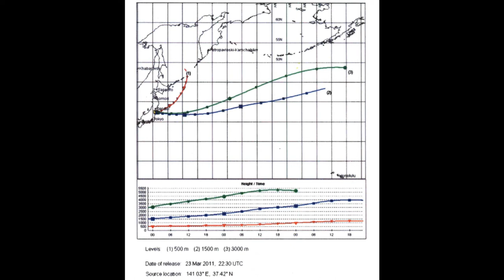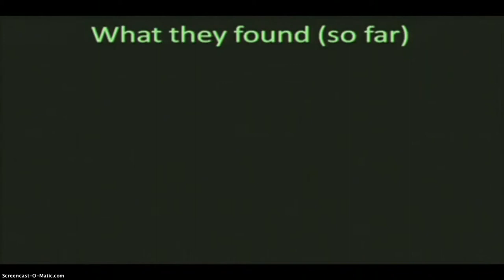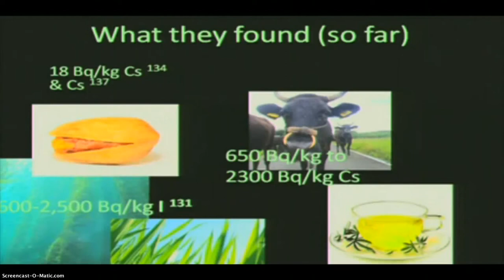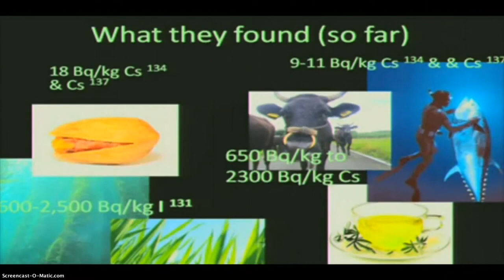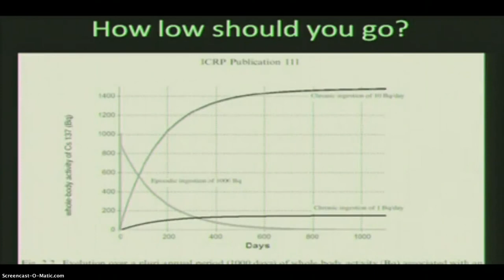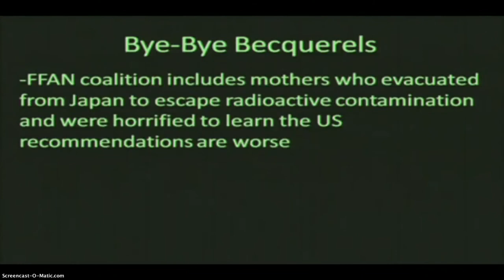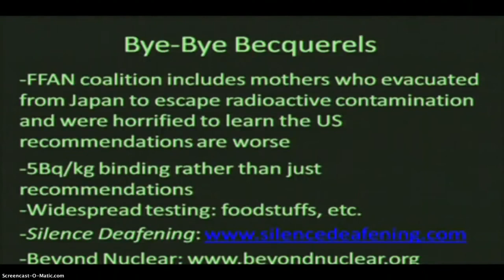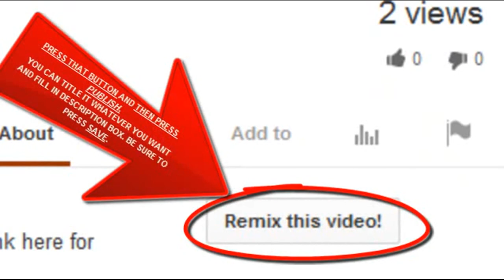RADiOACTiVE: "US Food Safety Worries - Fukushima Radioactive Plumes March 11-26, 2011"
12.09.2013 News from many: Don't miss, need to know, share, re-mix this video! Thanks!
Published on Sep 11, 2013 on Sep 9, 2013 Plume-Gate: time lapse plume models from March 11th to 26th in HD
Please note that 'harmless' levels of radiation for the US were based on 96 hour or 4-5 days of emissions. Here is proof they were modeling for releases that were ongoing...up to and likely beyond the month of April, 2011. The SFP #4 fire is the model from the 15th of March, 2011. Thank you
HELEN CALDICOTT FOUNDATION FUKUSHIMA SYMPOSIUM: 3-12-13The Medical and Ecological Consequences of the Fukushima Nuclear Accident.The Archived interviews will be available here shortly.
The Medical and Ecological Consequences of the Fukushima Nuclear Accident; March 11, 2013, 9:00am to 6:15pm ESTLIVE STREAM HERE:
READ RADIATED FOODS BELOWHELEN CALDICOTT FOUNDATION FUKUSHIMA SYMPOSIUM: 3-12-13The Medical and Ecological Consequences of the Fukushima Nuclear Accident.US Radiated Food ~1200Bq per kilogram of Cesium-134,137 Limit!!!Cindy Folkers, Beyond Nuclear,Post-Fukushima Food Monitoring in the USCalifornia Kelp 600-2,500 Bq/kg I-131Central California grown Pistachios 18 Bq/kg Cs-134 & 137 Shipped to Japan. Safety network of Japan tested them and quickly pulled them off the shelf.
This area is KNOWN to be a HOTSPOT yet the US STILL sells them to US citizens!
Beef 650-2,300 Bq/kg Fed to Japanese Children US WOULD ACCEPT THIS!California Grass 14 Bq/kg Cs-134 & 137 Cows eat the grass, milk is radiated, crops root in radioactive soil.
US BLACKOUT ON INFO after 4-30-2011 from BERKELEY's STUDIES.
Blue Fin Tuna migrating to California Coast 9-11 Bq Cs 134 & 137Green Tea Shipped from Japan to France 1,038 Bq/kg US WOULD ACCEPT THIS! How to Fight the Fukushima Cover-Up by NRC et al. (Proof in links below)
Donald Louria, MD, Chairman Emeritus, Department of Preventive Medicine and Community Health, University of Medicine and Dentistry, New Jersey[COMPLETED] Session One: DESCRIPTION AND ANALYSIS OF ACCIDENTFormer Prime Minister of Japan, Naoto Kan (videotape)Opening AddressHiroaki Koide, Master of Nuclear Engineering, Kyoto University Research Reactor Institute (KURRI), Specialist of Radiation Safety and Control.Arnie Gundersen, Nuclear Engineer, Fairewinds AssociatesWhat Did They Know and When Did They Know it?David Lochbaum, Union of Concerned ScientistsAnother Unsurprising Surprise[Starts at 11:15a ET] Session One: DESCRIPTION AND ANALYSIS OF ACCIDENT continuedHisako Sakiyama, Member of Fukushima Nuclear Accident Independent Investigation CommissionRisk Assessment of Low Dose Radiation in Japan: What Became Clear in the Diet Fukushima Investigation CommitteeAkio Matsumura, Founder of the Global Forum of Spiritual and Parliamentary LeadersWhat Did the World Learn from the Fukushima Accident?Session Two: THE MEDICAL AND ECOLOGICAL CONSEQUENCESSteven Starr, Clinical Laboratory Science Program, University of MissouriThe Implications of Massive Radiation Contamination of Japan with Radioactive CesiumTimothy Mousseau, Department of Biological Sciences, University South CarolinaChernobyl, Fukushima and Other Hot Places: Biological ImplicationsKen Buesseler, Marine Scientist Woods Hole Oceanographic Institute,Fukushima Ocean ImpactsSession Two: THE MEDICAL AND ECOLOGICAL CONSEQUENCES continuedMarek Niedziela, Department of Pediatrics, Poznan University of Medical Sciences, Poland (videotape)Thyroid Pathology in Children with Particular Reference to Chernobyl and FukushimaDavid Brenner, Center for Radiological Research, College of Physicians and Surgeons. Columbia University,Living with Uncertainty About Low Dose Radiation RisksQuestions and Answers:Cindy Folkers, Beyond Nuclear,Post-Fukushima Food Monitoring in the USKevin Kamps, Beyond NuclearSeventy Years of Radioactive Risks in Japan and AmericaDavid Freeman, Former Chair. Tennessee Valley AuthorityMy Experience with Nuclear PowerHerbert Abrams, Stanford University School of MedicineThe Hazards of Low Level Ionizing Radiation: Controversy and Evidence

NAMASTE